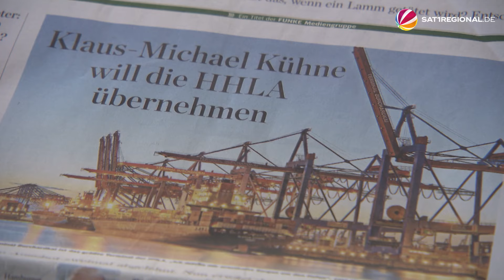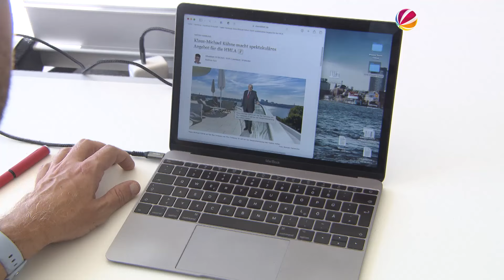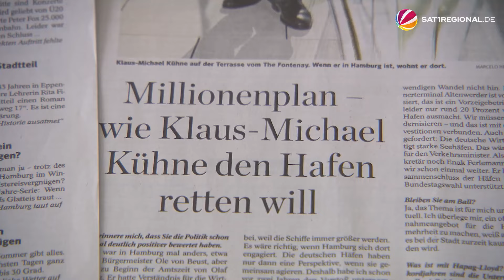Übernimmt Klaus-Michael Kühne den Hamburger Hafenbetreiber HHLA?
Mit viel Geld kann man sehr teure Dinge kaufen. Ob Fußballclub, Superyacht oder Kurznachrichtendienst – Grenzen gibt es kaum. Logistikunternehmer und Milliardär Klaus-Michael Kühne besitzt neben dem Logistikkonzern Kühne + Nagel bereits 30 Prozent der Anteile an der Reederei Hapag-Lloyd und 15 Prozent am Lufthansa-Konzern. Jetzt will er wohl auch den Hafenbetreiber Hamburger Hafen und Logistik AG (HHLA) übernehmen. Spielt der Hamburger Senat bei den Plänen mit?